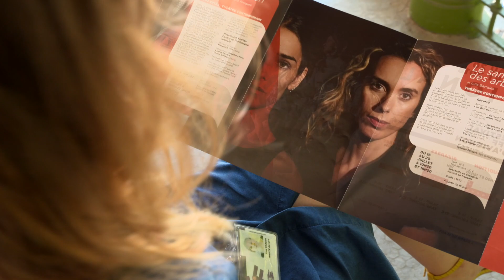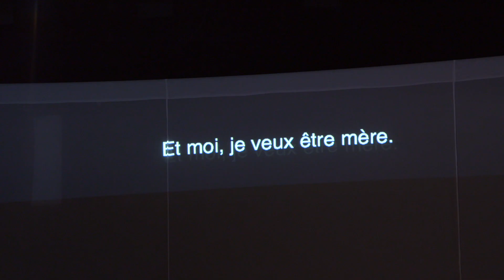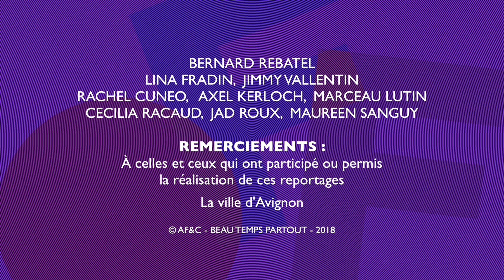REPORTAGE #4 - CAMPUS INTERNATIONAL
De courts reportages sur les actions d’Avignon Festival et Compagnies durant l’édition 2018 du Festival OFF d’Avignon.

Aujourd'hui :
CAMPUS INTERNATIONAL : un projet conçu en partenariat avec le Ville d'Avignon et l'Université D'Avignon et des Pays du Vaucluse qui permet de créer des passerelles entre les pays et de favoriser la circulation des spectacles du Festival Off à l'international.

Avec :
Victoria CÉSPERES, Juana VIALE et Lucia GOMÉS
CIE REVERSO - La sangre de los árboles (Chili, Argentine, Uruguay)

Joanna SOBOCINSKA et Natasca SOŁTANOWICZ
CIE TEATR UKłAD FORMALNY - Bizarres (Pologne)

Pierre BEFFEYTE
Président d'Avignon Festival & Compagnies